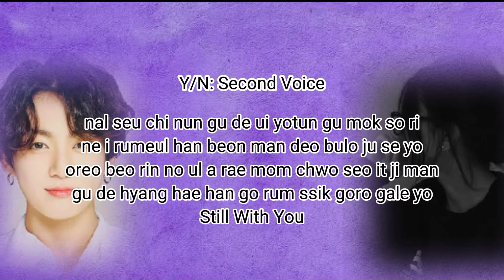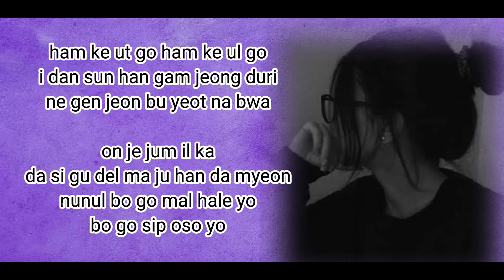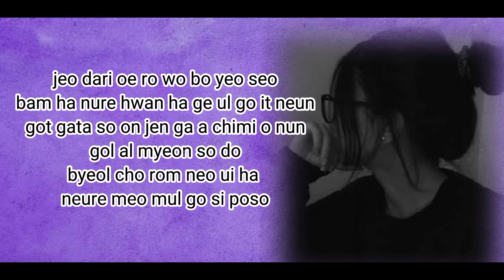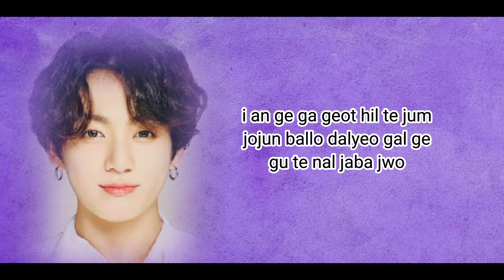Still With You ~ {Karaoke Duet with Jungkook} Easy Lyrics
Artist~ Jungkook
Licensed to YouTube
Hybe Co Ltd (Bighit Entertainment)